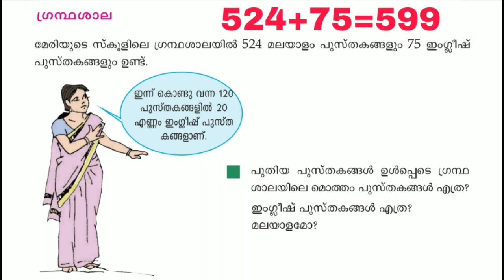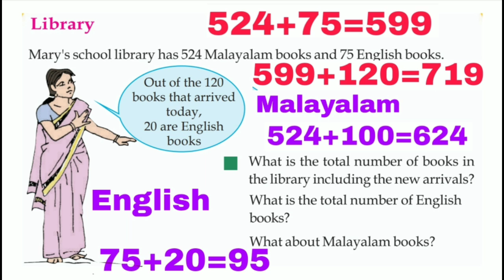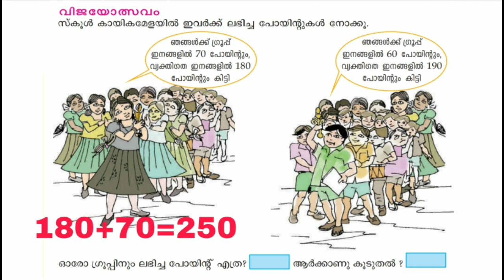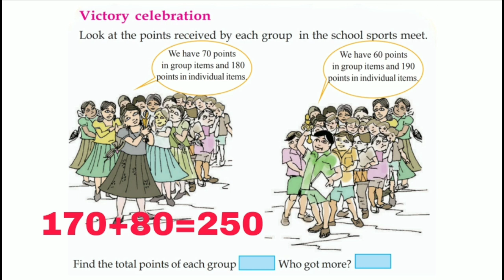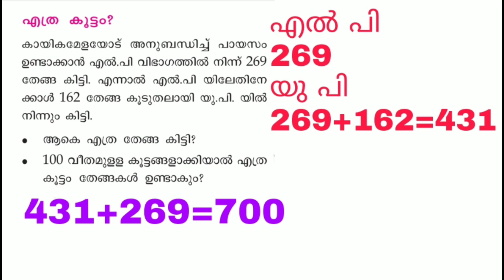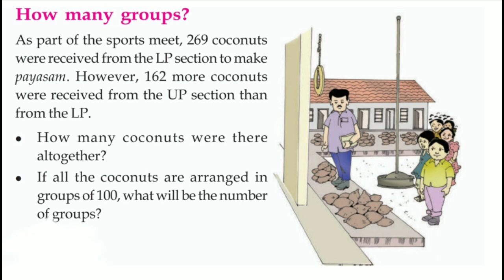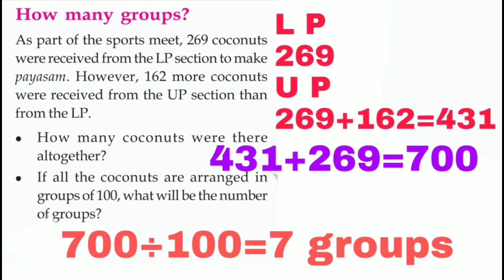Victers Class 3 Maths worksheet August 26 English and Malayalam medium